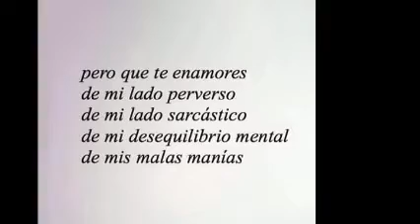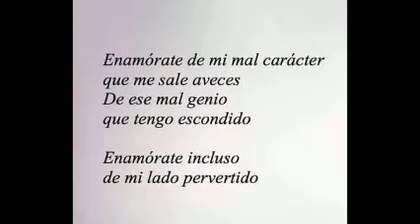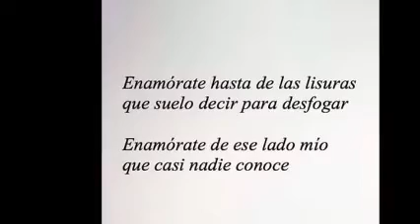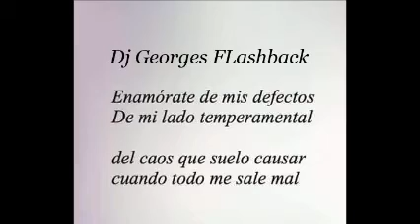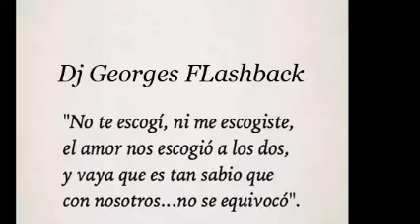INSPECTOR-BIG JAVI-SKA & REMIXES Dj GEORGES FLASHBACK & 100 % MEXICANO